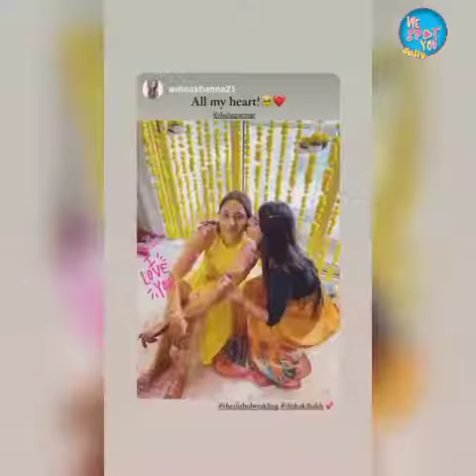Rahul Vaidya| Disha Parmar | Haldi Ceremony | Full Video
Rahul Vaidya Disha Parmar Haldi Ceremony At Home.